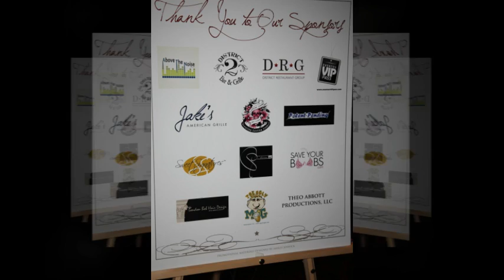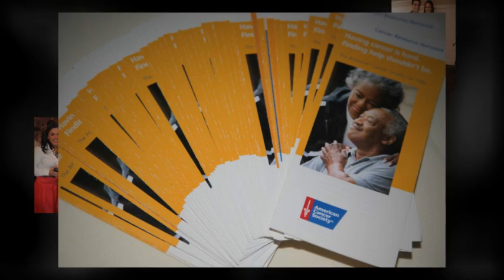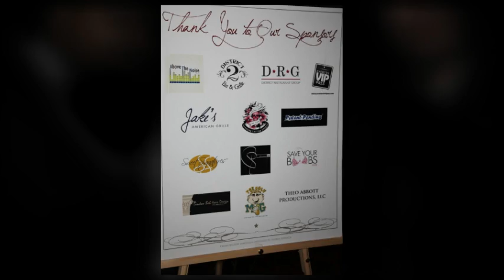Fight. Hope. Believe. Fundraiser to help the American Cancer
A night of cocktails and Hors D'oeuvre. Featuring happy hour drink specials, live music and special appearances. Hosted by, Eileen Vegas Lopez, Miss.Virginia